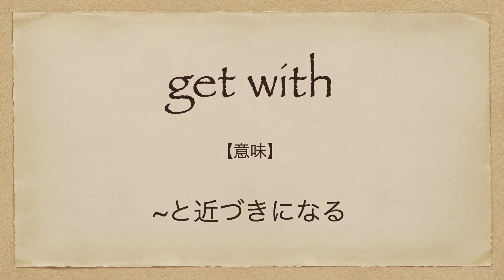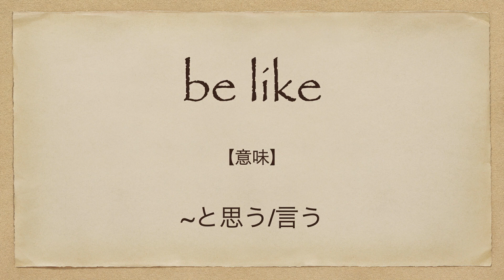付き合う異性の数は多い方が良い？ | 英会話を学ぼう | ネイティブ英語が聞き取れる | 結婚 | 夫婦 | 恋愛 | 日本語字幕 | 聞き流し | 英語脳 | 英語フレーズ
今回の英語スピーチは「付き合う異性の数は多い方が良い？ | 英会話を学ぼう | ネイティブ英語が聞き取れる | 結婚 | 夫婦 | 恋愛」です。

7年間で500人以上への英語指導の実績。

2. This video modifies an original work by adding texts to the work.
3. This video borrows very small bits of material from original work.